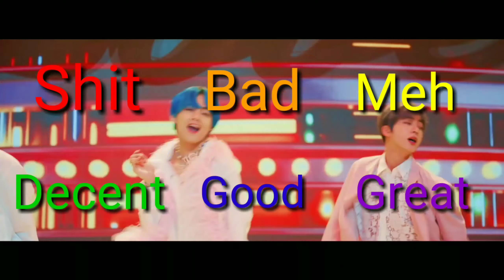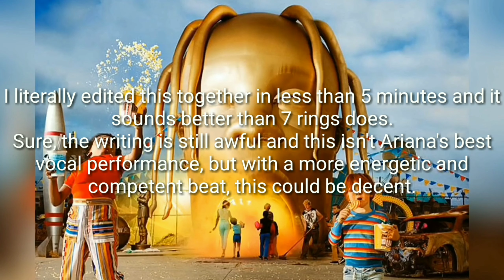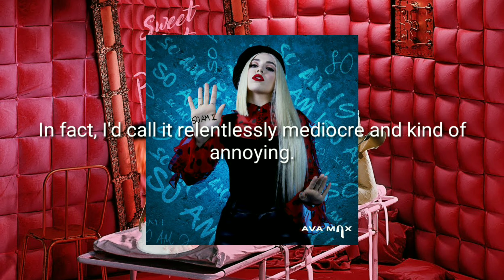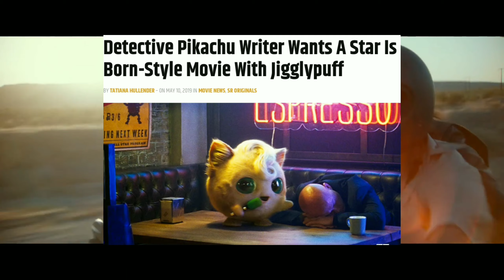May 2019 Top 20 Ranking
Another month, another ranking.